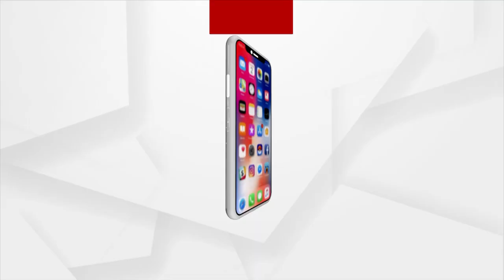Hera Pachami Rituals Celebrated At Baldevjew Temple In Gajapati